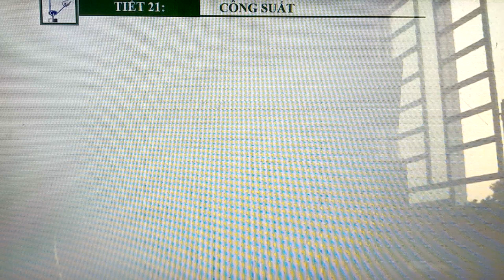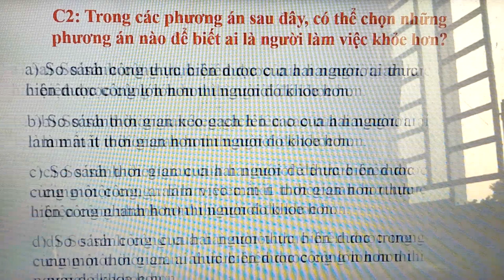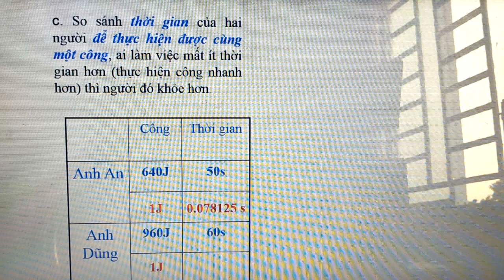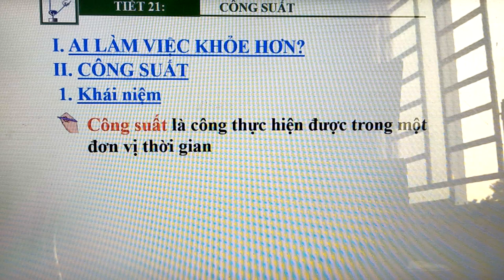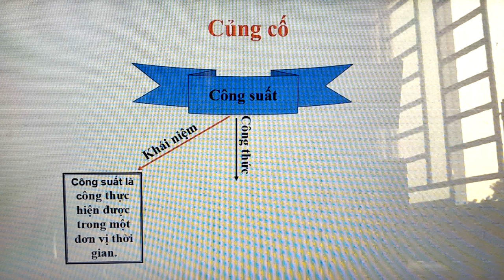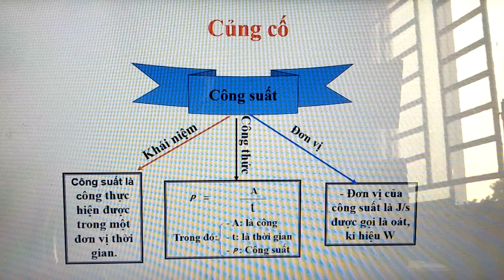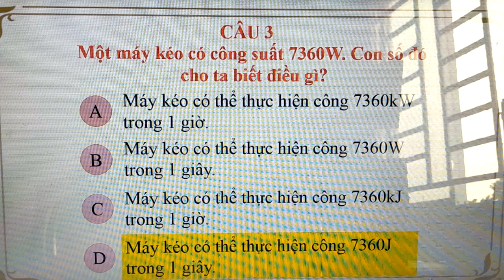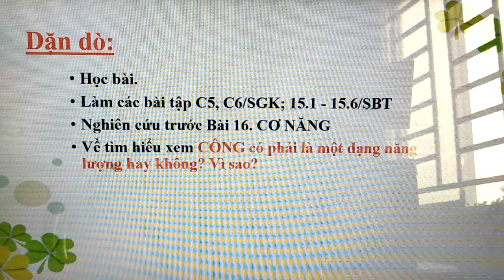Bài 15: CÔNG SUẤT - VẬT LÝ 8 - Người thực hiện PHAN VĂN TỰA.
Kiên thức về công suất.